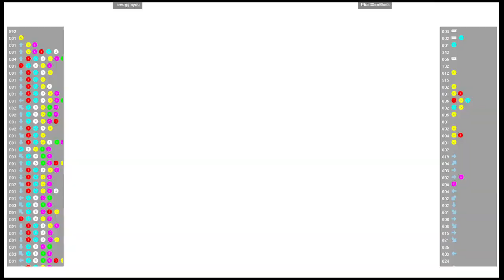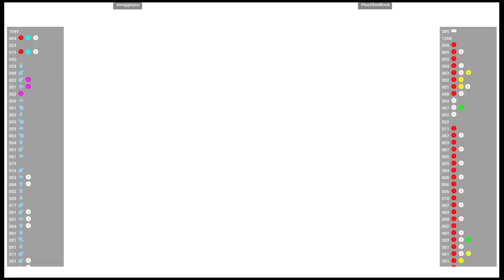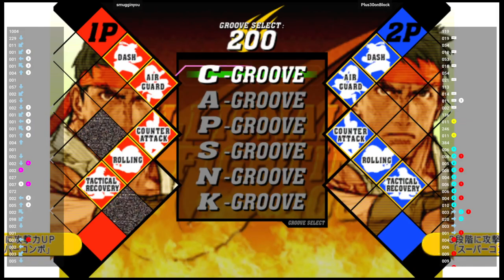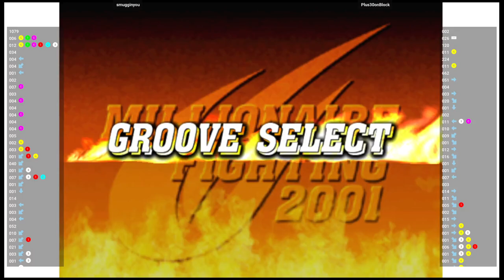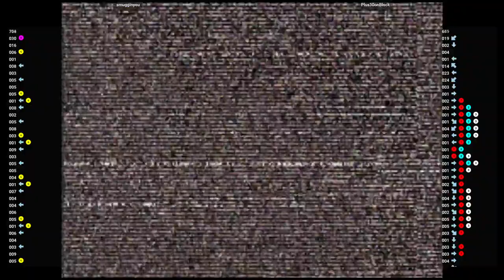CVS2 🕹 smugginyou VS Plus30onBlock | Fightcade 🇺🇸